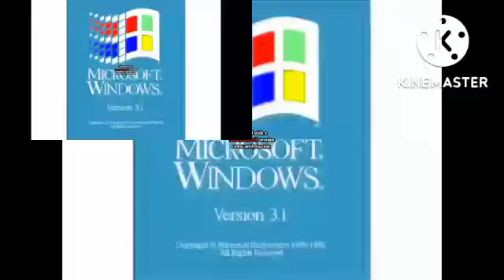Windows Startup And Shutdown Sounds Quadparison 7